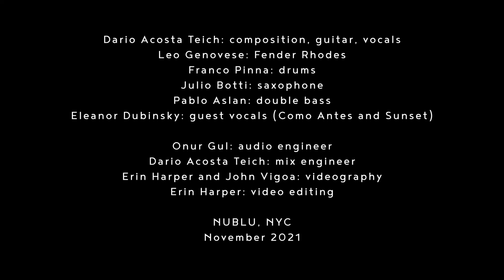Como Antes - Dario Acosta Teich Quintet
Dario Acosta Teich: composition, guitar, vocals
Leo Genovese: Fender Rhodes
Franco Pinna: drums
Julio Botti: saxophone
Pablo Aslan: double bass
Eleanor Dubinsky: guest vocals
Onur Gul: audio engineer
Dario Acosta Teich: mix engineer
Erin Harper and John Vigoa: videography
Erin Harper: video editing

Nublu, NYC
November 2021